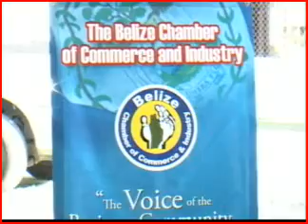TAX FAIR 2